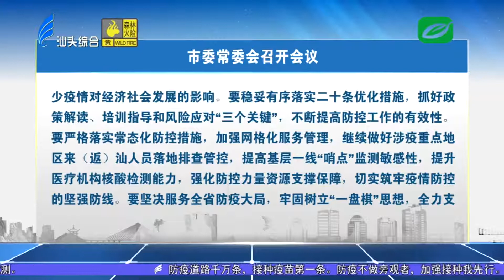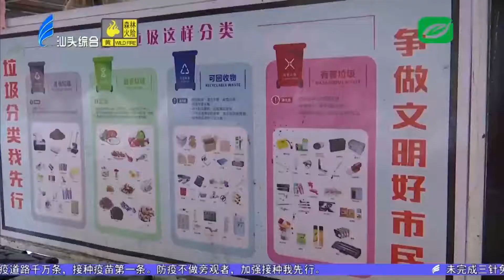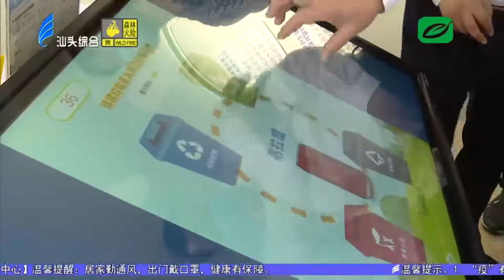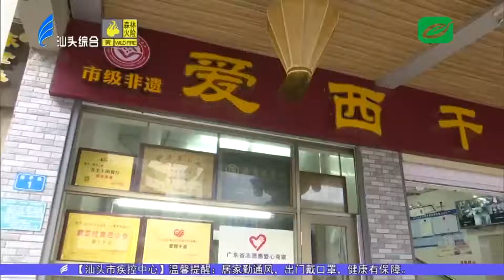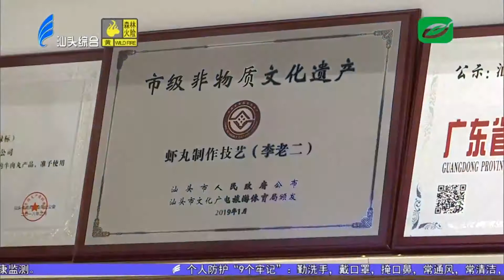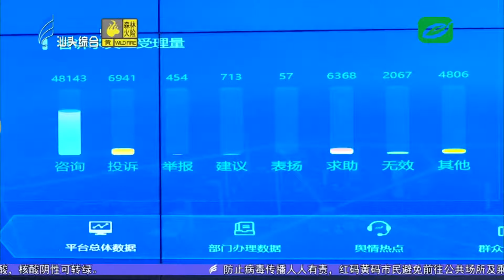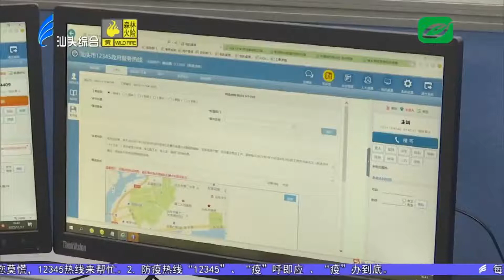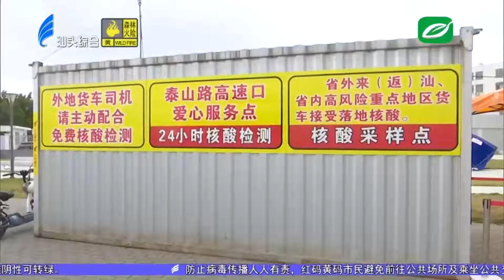汕头新闻2022 11 18